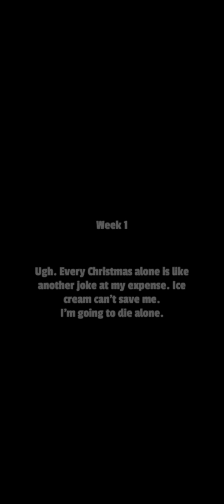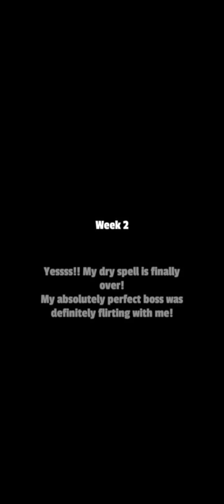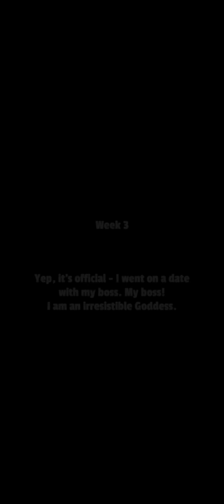Rachel's Diary | CookApps